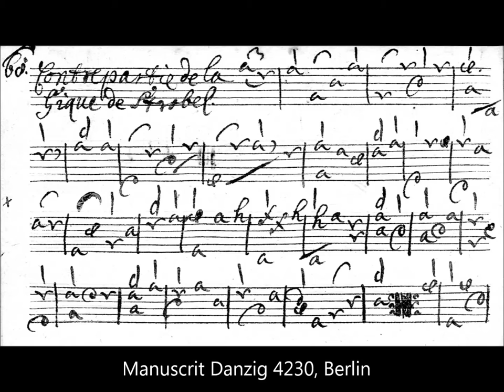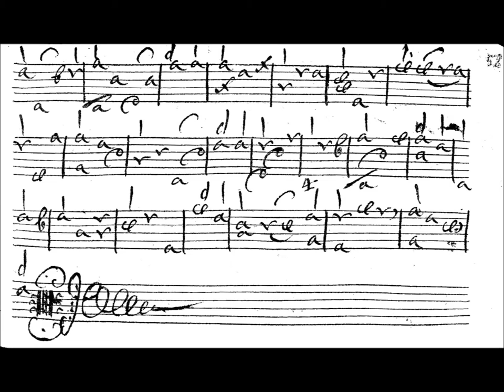Gique de Valentin Strobel, vers 1650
Strobel, d'origine allemande, s'est établi très tôt à Strasbourg où il a fait carrière, a peu près au même moment que Johann Gumprecht. Tous deux étaient considérés par les luthistes français comme de grands maîtres du luth et leur musique en témoigne.
Cette Gigue, (souvent orthographiée Gique ou Schigue dans les manuscrits) a été reprise par de nombreux luthistes et figure dans une bonne dizaine de manuscrits, attribuée à Strobel la plupart du temps, mais parfois aussi à Gaultier ou à Dufaut... Le style ne correspond pas vraiment à ces deux derniers luthistes et l'attribution à Strobel semble la plus convaincante.
La contrepartie figure dans le recueil manuscrit Danzig 4230 conservé à Berlin et exclusivement composé de contreparties.